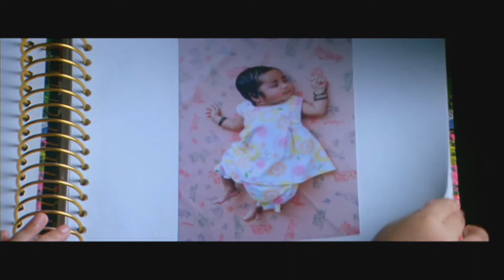Aaro Padunnu | Kadha Thudarunnu | Hariharan | K.S.Chithra | Ilayaraja | Jayaram | Sathyan Anthikkad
Aaro padunnu doore - Exceptional love song from the hit Jayaram movie KadhaThudarunu.
Lyrics: Vayalar Sarathchandra Varma
Singer: Hariharan &  K.S.Chithra
Movie: Katha Thudarunnu
Movie Director: Sathyan Anthikad
Producer: Thankachan Emmannuel
Banner: Trueline Cinema
Content Owner: Manorama Music